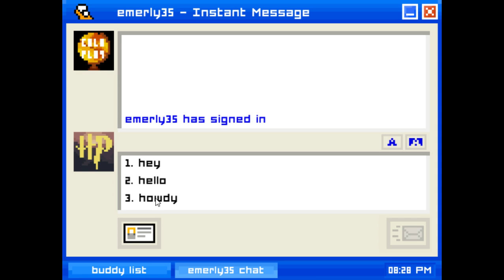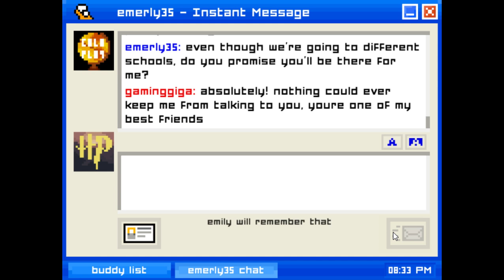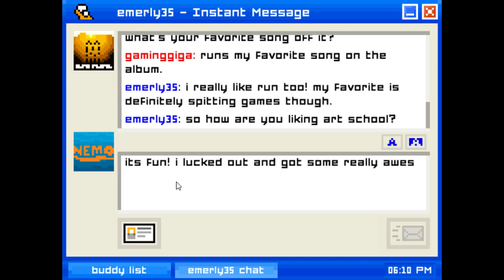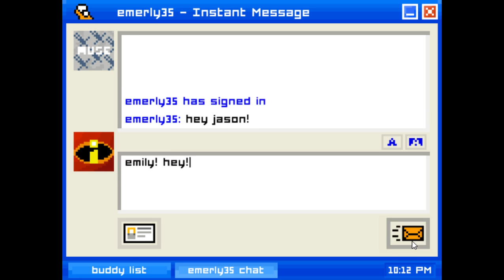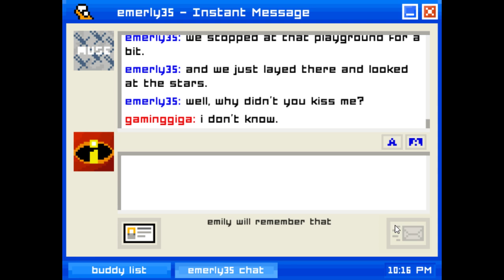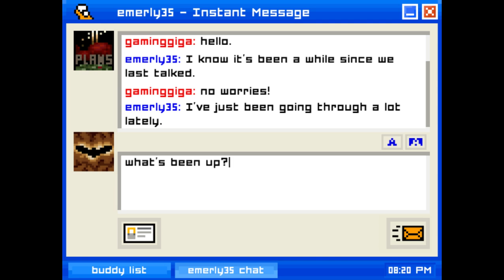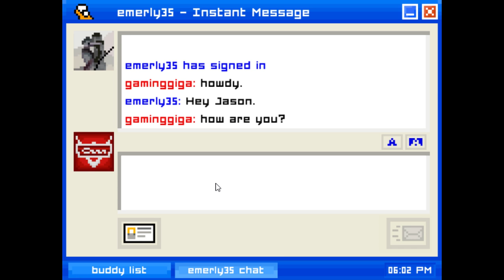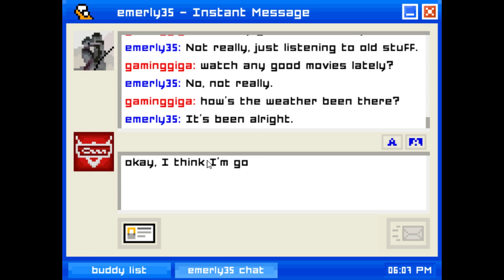Emily is Away - An interactive story, I think???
Just a simple dating sim game from Steam. Just wanted to show you guys that I am not dead.